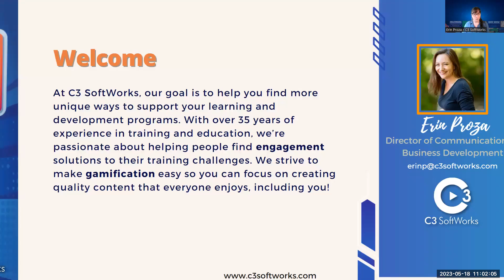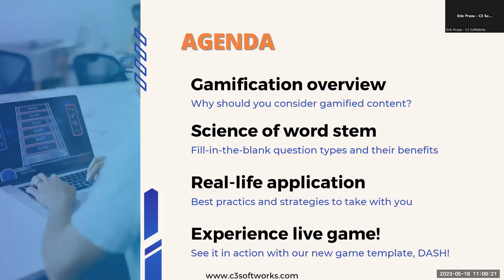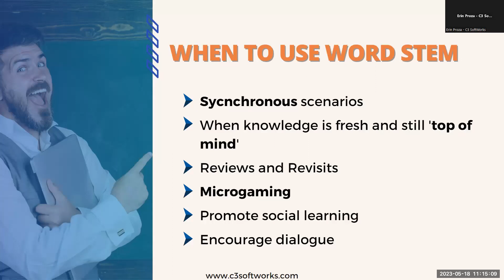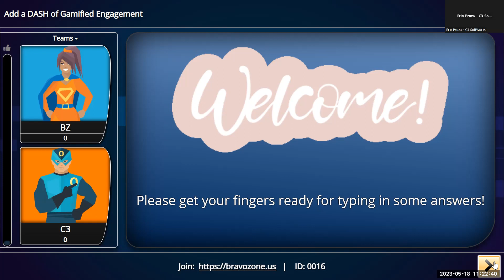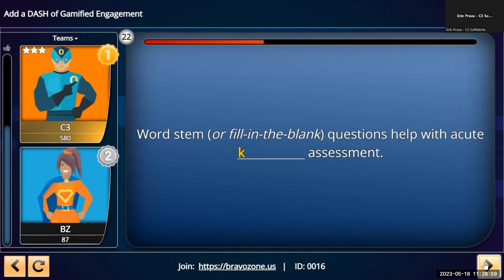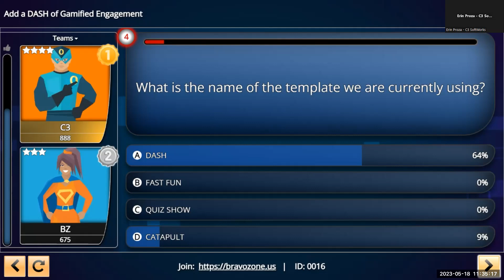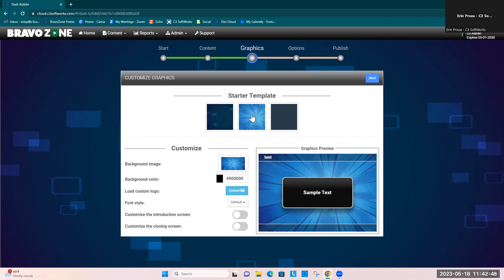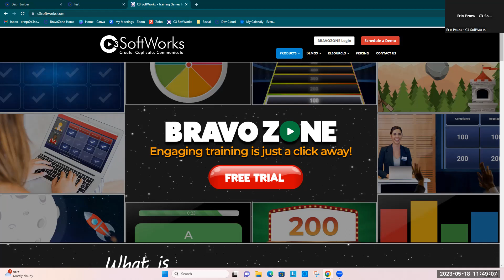Add a DASH of Gamified Engagement to your Training